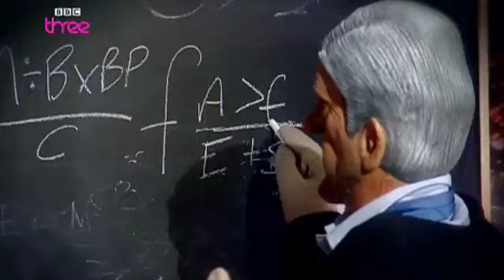SPECIAL1 TV (S2 EP26) The Great Nou Camp Conspiracy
With Jose apparantly following Wenger into Football madness, The Boy Wayne is back after his ban & Royal Wedding duty to cool the nerves of a studio in meltdown. whilst Voyeur's brain is turning into a famous Scottish breakfast !